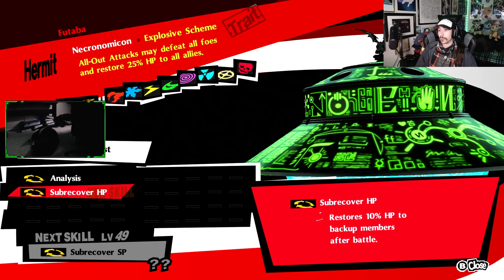Working Up The Food Chain - Part 150 [Merciless] -🎭Persona 5 Royal [Switch]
I thought it was rather punny

Game: Persona 5 Royal
Difficulty: Merciless
Platform: Nintendo Switch
Switch Released: October 21, 2022
Royal Released: October 31, 2019
Original Released: September 15, 2016
Developer: Atlus
Publisher: SEGA